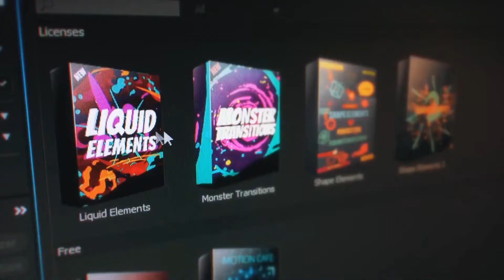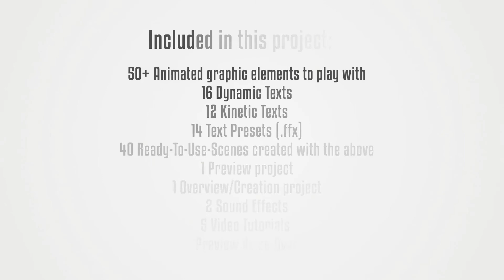Clean Explainer Kit | After Effects Template | Product Promo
Special Thank You ❤ to motionvids!

Recommended Section:
0:01 Liquid Elemets: Download the Pack Manager plug-in and 100+ elements for free at
1:58 Download 'Flying Picture'
1:58 Download 'HUD Titles FX'
1:58 Music
2:06.200 Download 'Subscribe project'